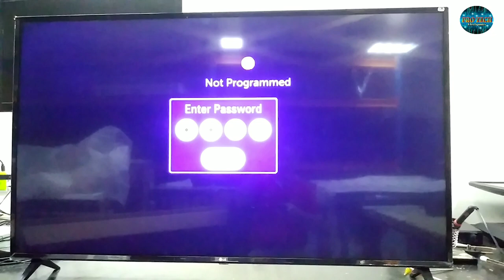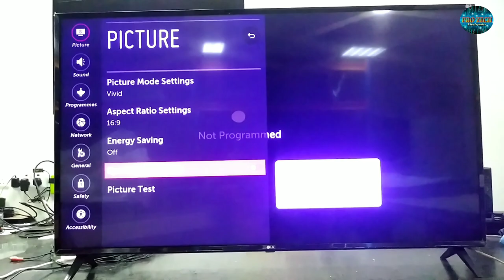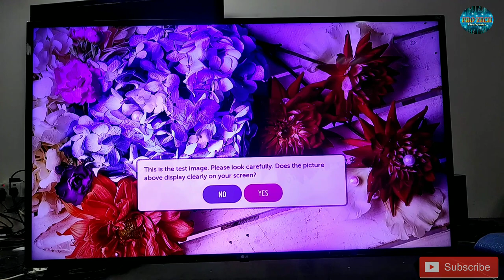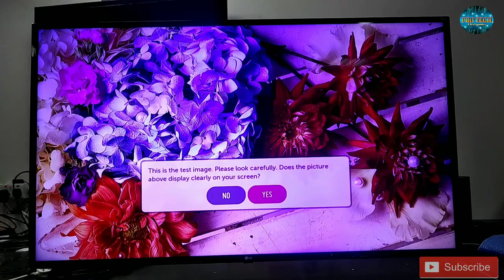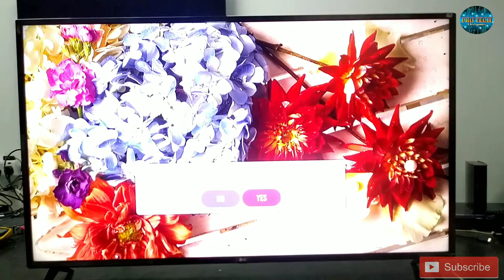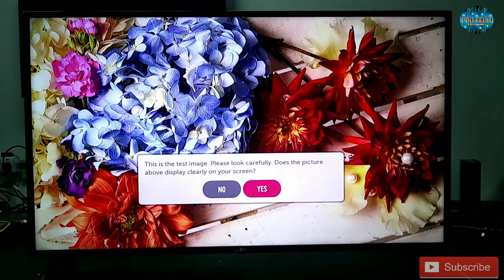Abnormal Color, Bluish Display LG TV Repair (Tagalog)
Fixing bluish sreen display by replacing backlight array.  55 inches LG Smart TV model# 55LJ55OV.